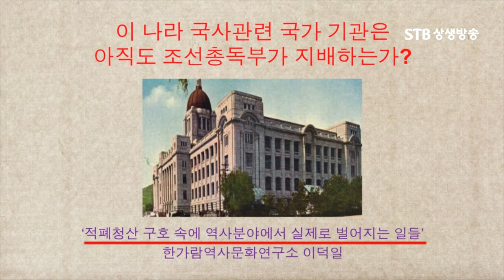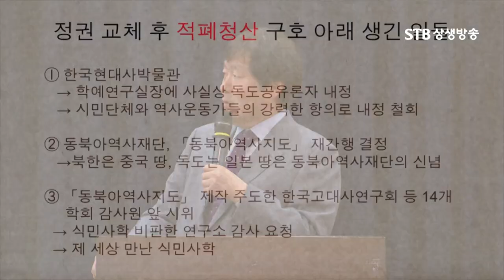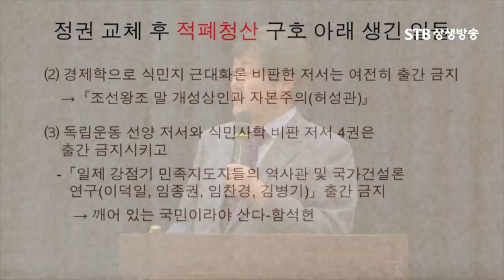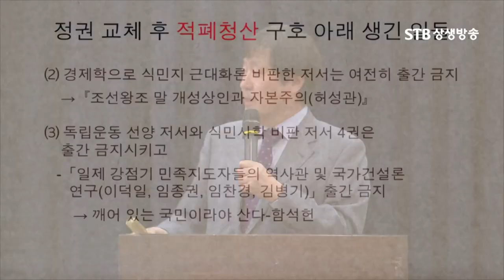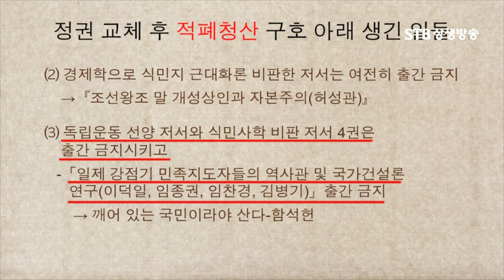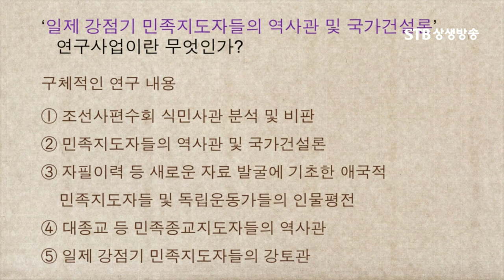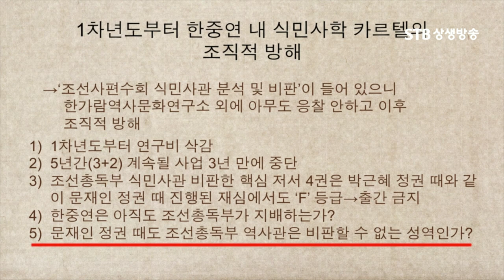정권을 따지지 않는 식민사학자들의 만행ㅣ이덕일ㅣSTB상생방송